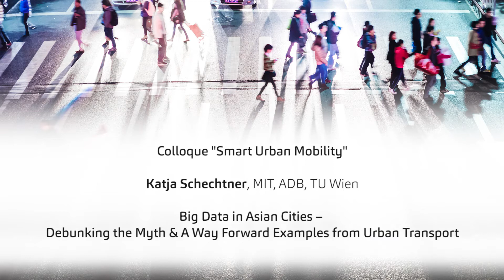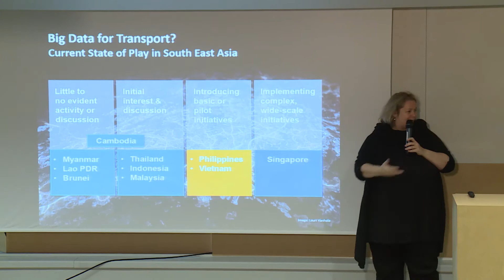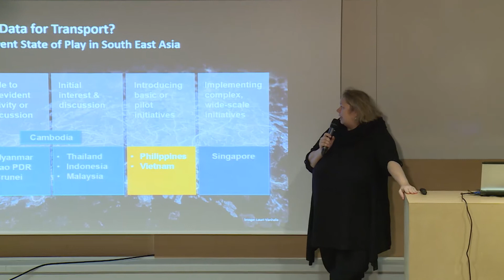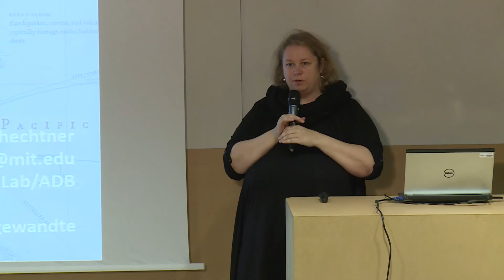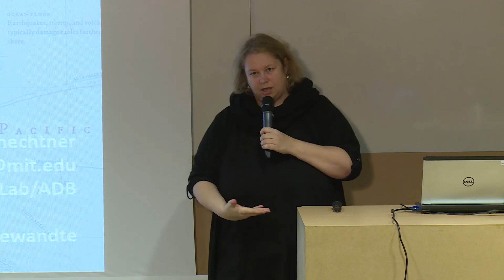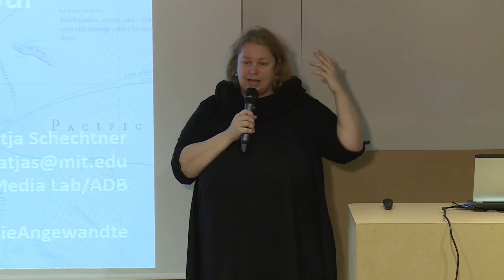Colloque Smart Urban Mobility - Keynote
Big Data in Asian Cities – Debunking the Myth & A Way Forward Examples from Urban Transport
Par Katja Schechtner, MIT, ADB, TU WIen